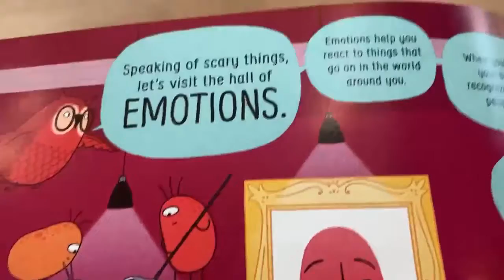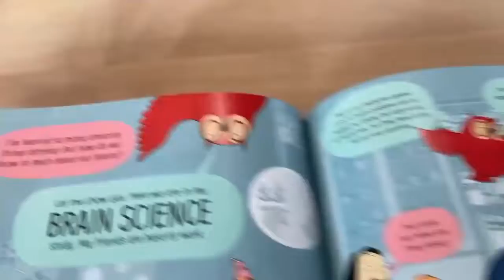Book of the Brain And How it Works | Paperpie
This book,  "Book of the Brain And How it Works" is written by Dr. Betina Ip, who is a neuroscientist. I was drawn to this book as my son loves learning about the functions of the brain.

The pages of this book are very engaging with multiple key words which are important in describing how the brain works as well as the various ways that brains are studied; who studies brains and more!

Head here if you'd like to see more info about this book as it was a sneak peek of what it is all about!!:)